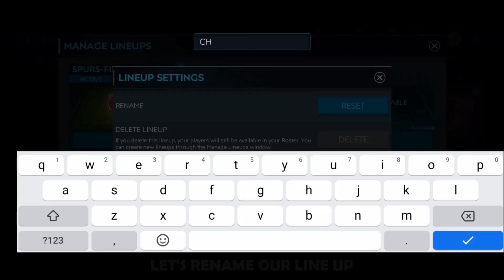CHELSEA FC SQUAD BUILDER | FULL MASTERS (SPECIAL CARD) | FIFA MOBILE 20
HOW TO FIND OUT, HOW MANY MORE UPGRADE ? TO MAKE YOUR TEAM OVR INCREASED | FIFA MOBILE 20